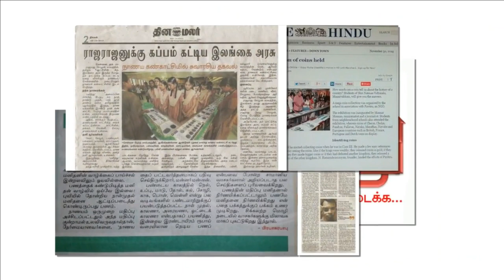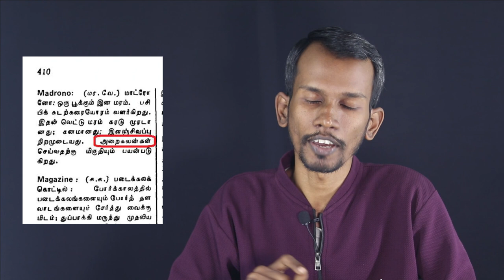தமிழுக்கு 8,00,000 சொற்கள் தந்த மணவை முஸ்தபா!. payitru | mannar mannan speech | அறைக்கலன் | trending